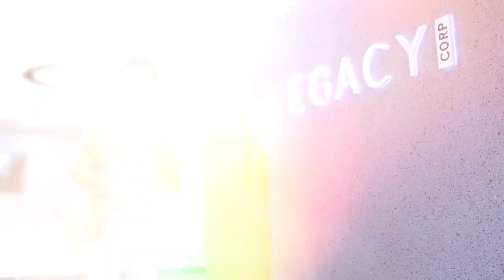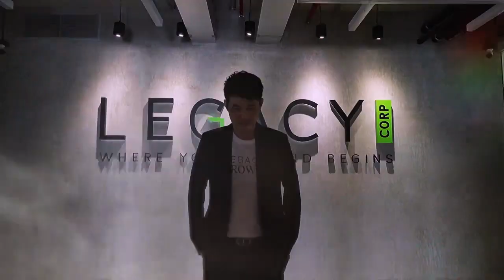ผลลัพธ์ธุรกิจ LEGACY ที่มากกว่ารายได้ แต่มันคือ อิสระภาพชีวิต